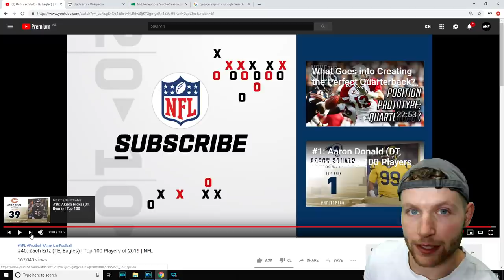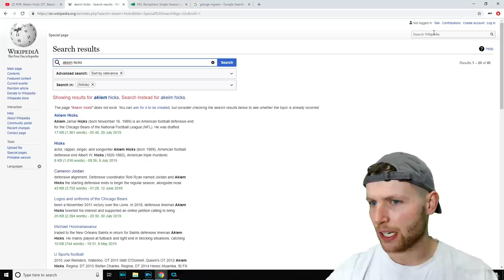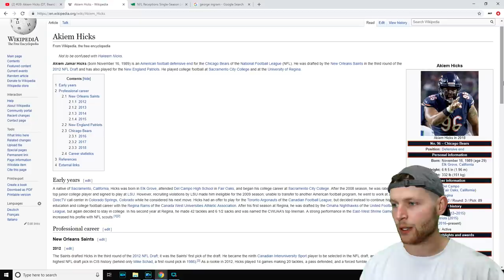Rugby Player Reacts to AKIEM HICKS (DT, Bears) #39 The NFL's Top 100 Players of 2019!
In this video I take a look at #39 on the list of The NFL's Top 100 Players of 2019, AKIEM HICKS! (Defensive Tackle, Chicago Bears)